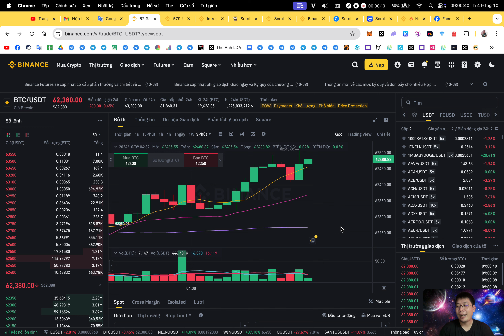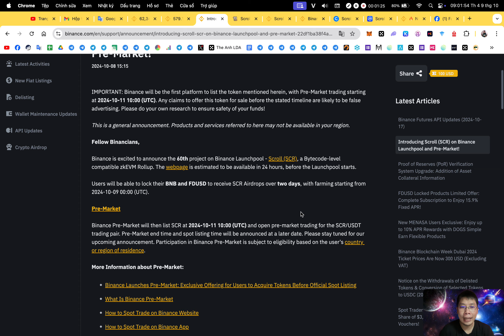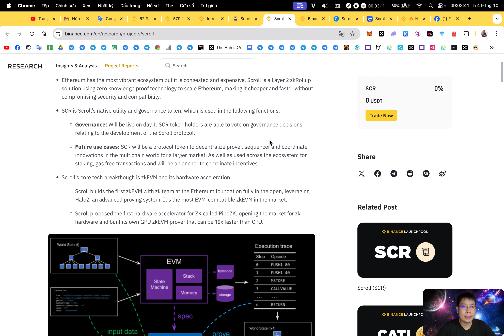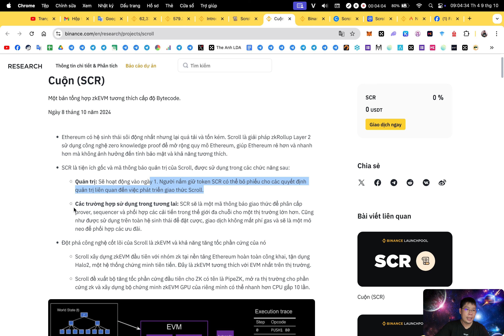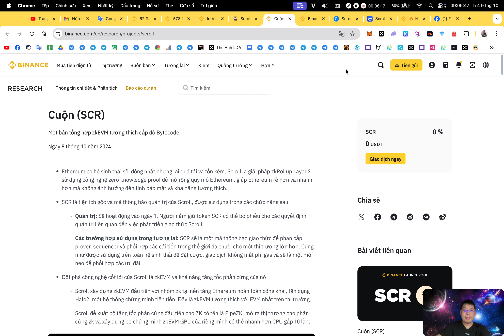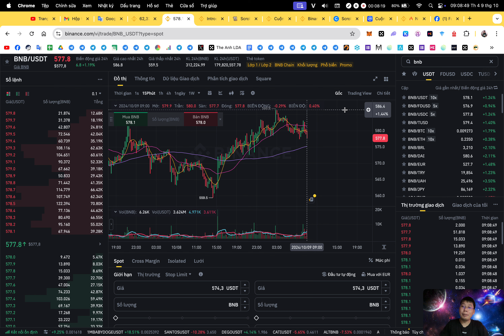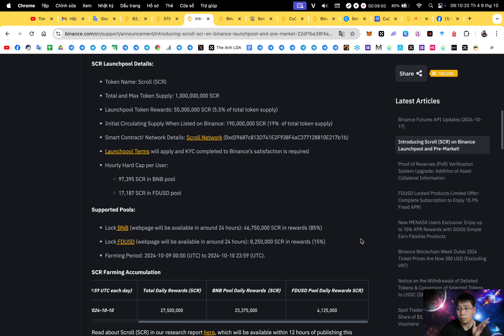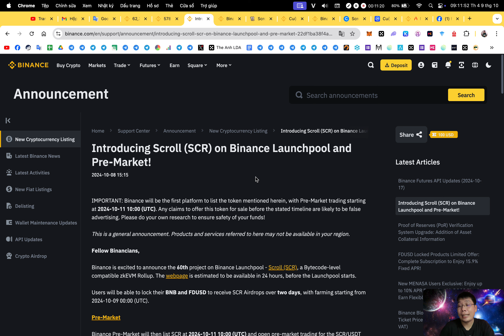Binance Launchpool : Stake BNB, FDUSD nhận airdrop SCR (kèo ngon) | The Anh LDA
🗓 Thời gian : 07:00 09/10 - 06:59 11/10
⏱ SCR sẽ list Thị trường sớm Pre Market sàn Binance vào lúc 17:00 ngày 11/10/2024

🔴 Binance Launchpool :
🔹 Stake BNB hoặc FDUSD (có thể tham gia đồng thời 2 pool) để nhận SCR
🔹 Tổng pool thưởng :
+ Stake BNB : 46,750,000 SCR (85%)
+ Stake FDUSD : 8,250,000 SCR (15%)
🔴 Binance Simple Earn :
🔹 Stake BNB Sản phẩm Cố định Simple Earn để nhận lợi ích

1. Binance (sàn TOP 1 uy tín tin cậy, IEO đẳng cấp, thanh khoản tốt nhất)
2. Bybit (sàn nhiều airdrop xịn, airdrop listing ngon, trả thưởng uy tín)
3. BingX (sàn nhiều airdrop cho người mới,các event trading chất, support nhanh chóng nhiệt tình,phí nạp rút nhanh,rẻ nhất thị trường)
4. OKX (nền tảng Web3 hàng đầu thế giới, thanh khoản tốt, nạp rút mượt mà,phí giao dịch rẻ)
5. Bitget (IEO Launchpad ngon, nhiều airdrop listing, nhiều cặp coin mới tiềm năng, nền tảng ví web3 chất lượng, phí nạp rút rẻ)
7. MEXC (Nhiều cặp coin mới tiềm năng tăng trưởng)

🔰 Support :
1. Inbox qua hộp thư (support chính thường xuyên check)
2. Facebook admin (ít trả lời hơn)